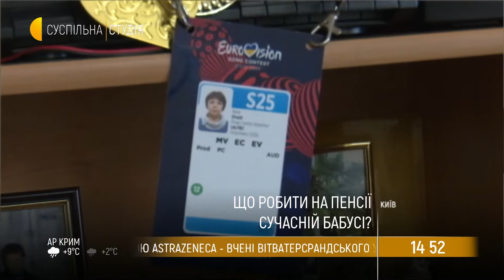Бабуся 2.0: як жити сучасній бабусі?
Бабуся 2.0 – так називається блог, який веде киянка Ніна Дрозд. Жінка вже декілька років власним прикладом руйнує стереотипи про старість. Проводить лекції, майстер-класи, уроки англійської для людей похилого віку. Про те як створити власний блог Ніна Дрозд розказала ведучим «Суспільної студії» Дарці Гірній та Анатолію Єремі.